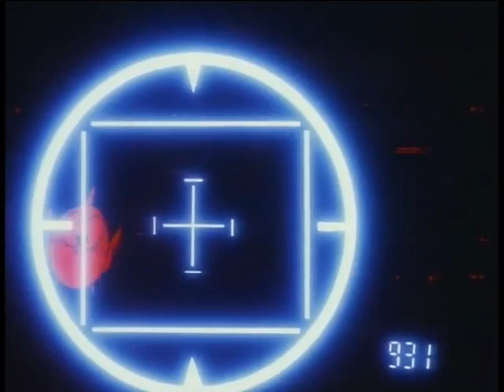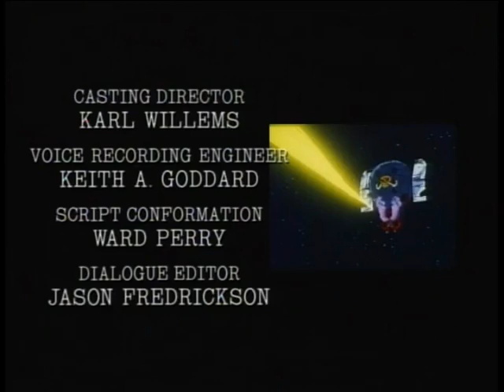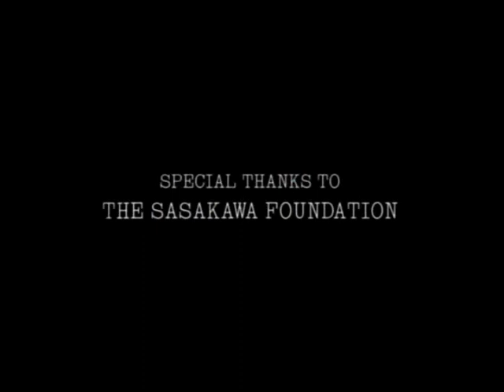Mega Man: Upon a Star E02. Wishing Upon a Star (1994, English dub)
In the game, Mega Man and Wily are fighting as usual, but Mega Man comes out of the game as Yuuta and Akane fought over the controller.

Meanwhile, Wily, who had calmed down because Mega Man had disappeared, warps to Dr. Light's laboratory, where he finds a freshly built time machine.